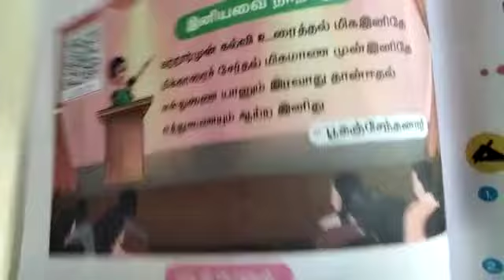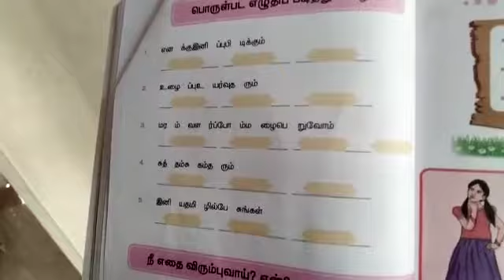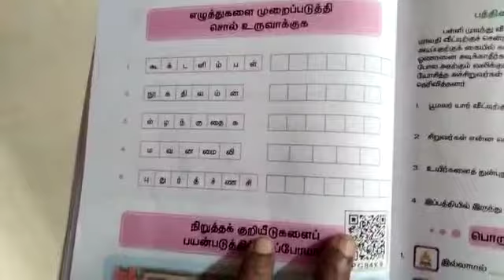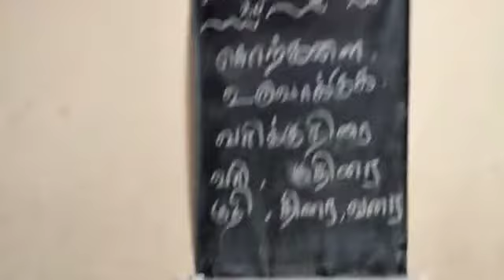3 std tamil 5/11/2020